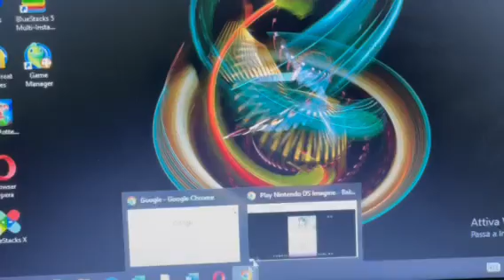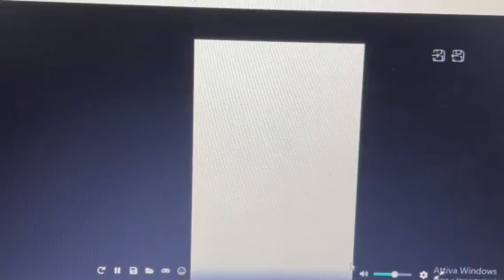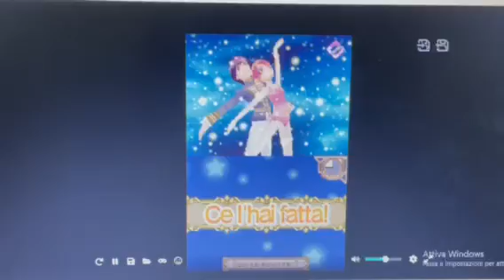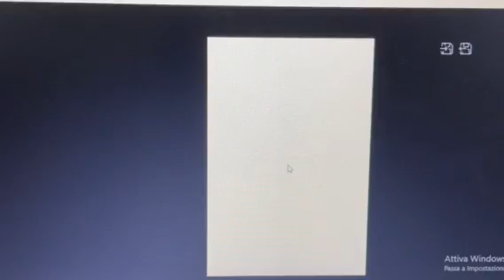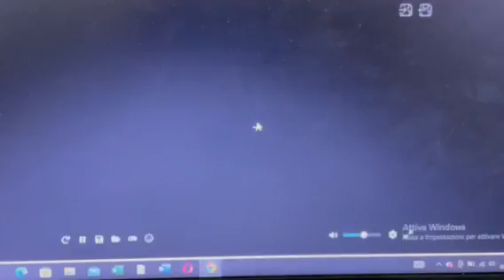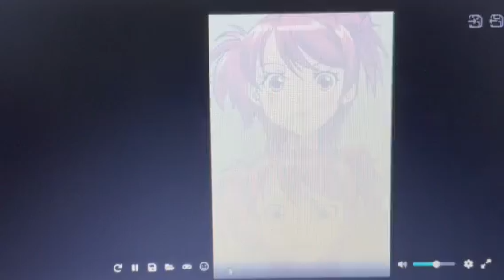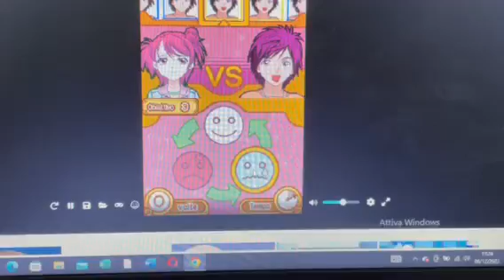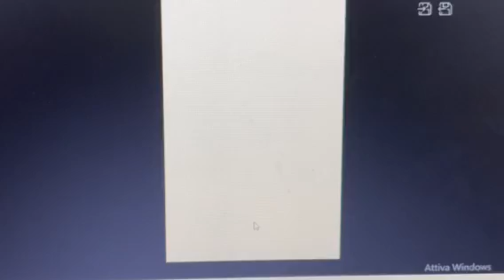Giulia passione Ballerina - Giulia tengo - parte 3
Ciao ragazze oggi vi propongo un' altro video di giulia passione ballerina spero che vi piaccia mettete un mi piace o un commento qua sotto